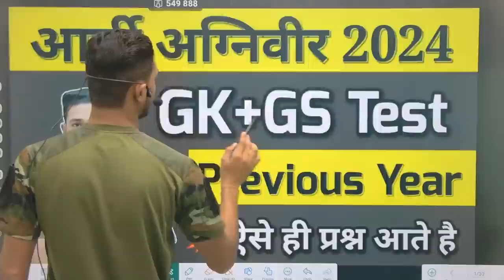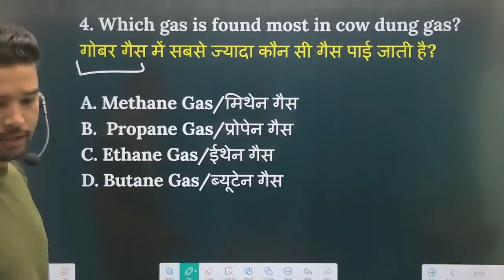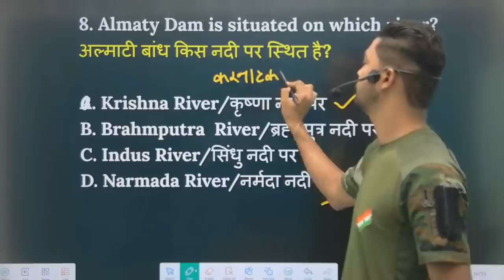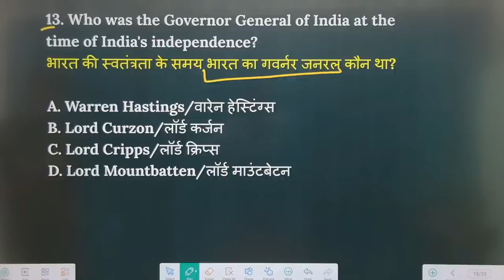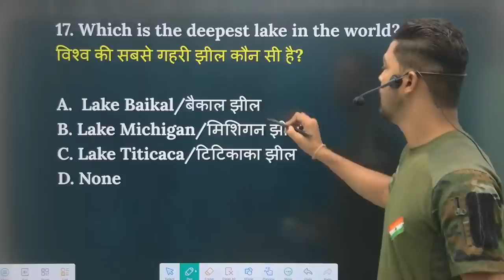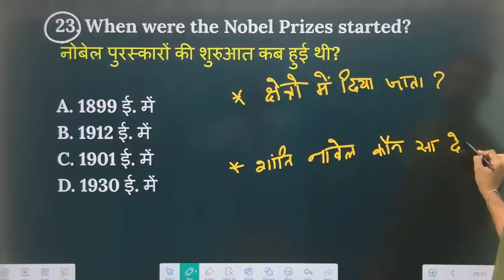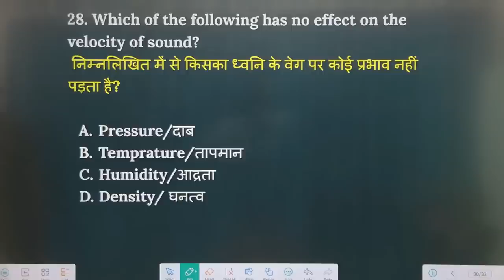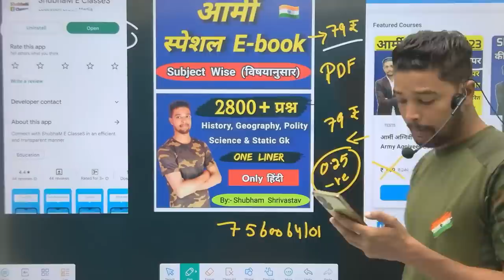Army Agniveer gk previous year questions | Army gd gk important questions 2023 | Army agniveer 2024